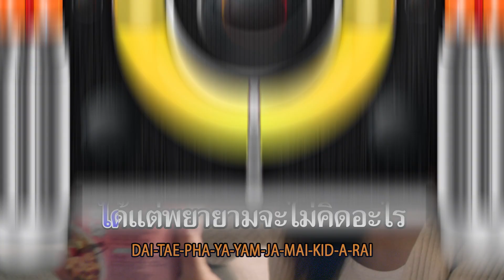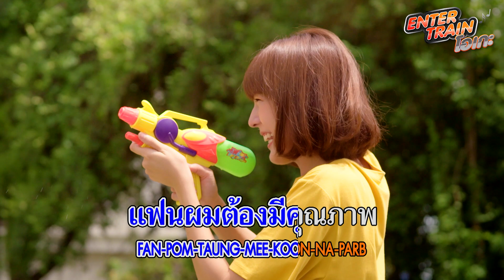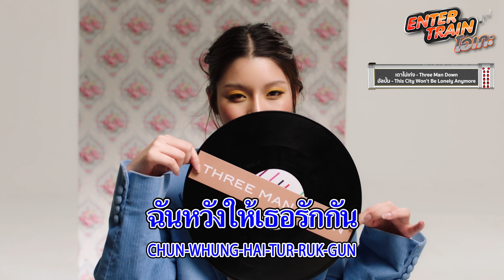Tilly Birds l PATTIE x LIPTA l THREE MAN DOWN [ENTERTRAINโอเกะ] – แกรมมี่ติดเทรนด์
จิบน้ำมะนาวแล้วมาวอร์มเสียงก่อนนอนกันด้วย 3 เพลงเพราะ เริ่มด้วยเพลง เพื่อนเล่น ไม่เล่นเพื่อน (Just Being Friendly) ของ Tilly Birds, มีแฟนแล้วก็จะรอ จาก PATTIE x LIPTA และ เดาไม่เก่ง ของ THREE MAN DOWN ใน ENTERTRAINโอเกะ